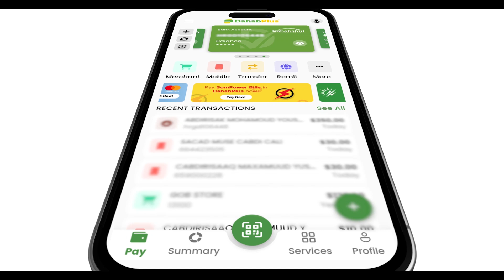Xildhibaan Daahir Amiin Jeesow: Asalka dagaalka Yaaq-bari wayne waa Niman dhul boob raba oo dadk..